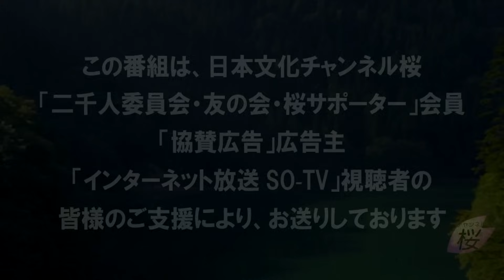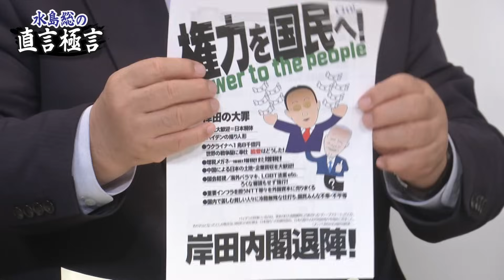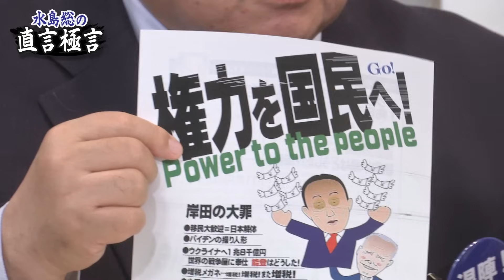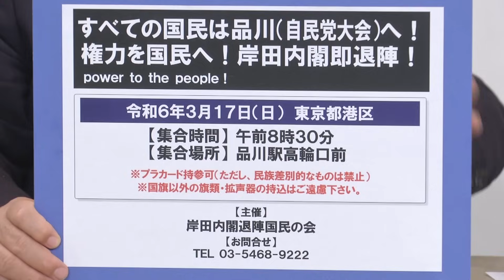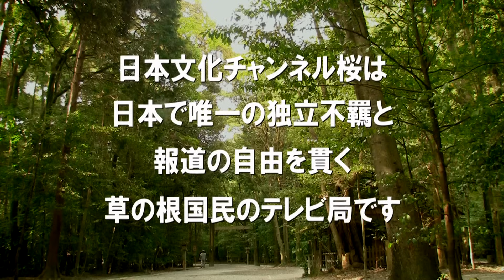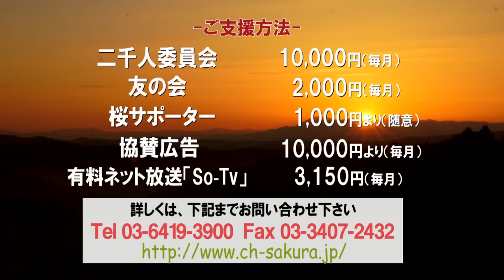【直言極言】日本を変える日、日本が変わる日 全ての国民は品川へ！岸田内閣退陣！[桜R6/3/15]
今回は、17日の自民党大会での「岸田内閣退陣要求」への参加を、広く呼びかけさせていただきます。